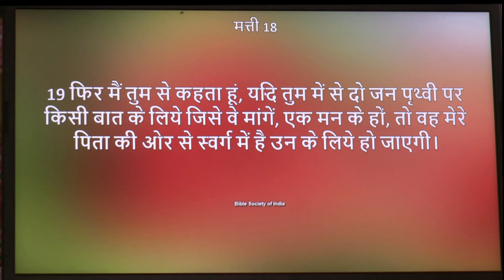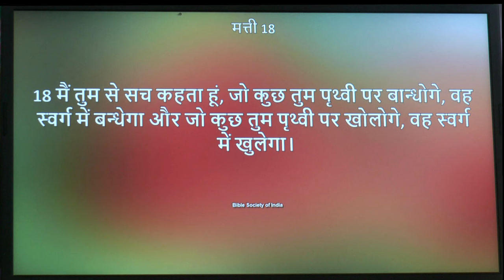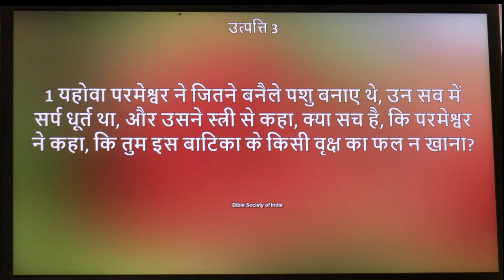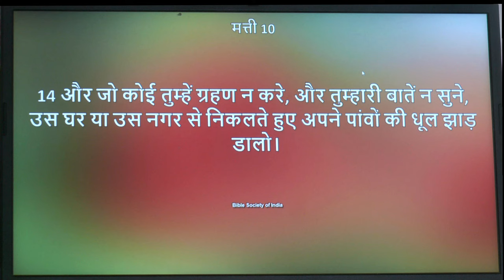प्रार्थना सबसे उत्तम तब है जब दो व्यक्ति एक ही मन से प्रार्थना करे । (संदेश - पास्टर अनिल कोचर)